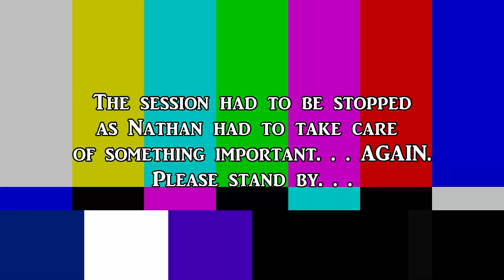Surrounded By Coals | Little Nightmares: The Hideaway DLC - #26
These coals could kill us with the way they are flying.